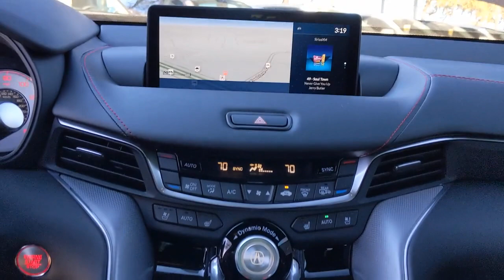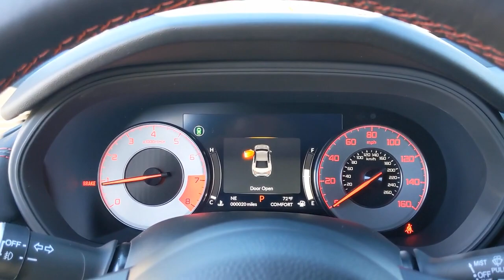2021 Acura TLX San Antonio, Austin, Houston, Dallas, Boerne, TX AT9116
2021 Acura TLX
2021 Acura TLX w/A-Spec Package - Stock#: AT9116 - VIN#: 19UUB5F50MA005101

Gunn Acura
11911 IH 10 W

2021 Acura TLX A-Spec Package 22/30 City/Highway MPG